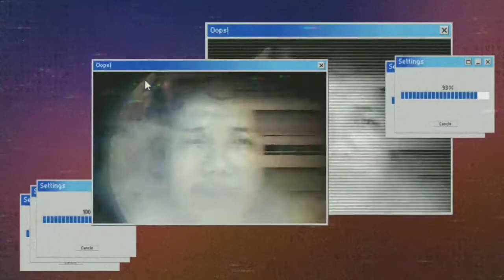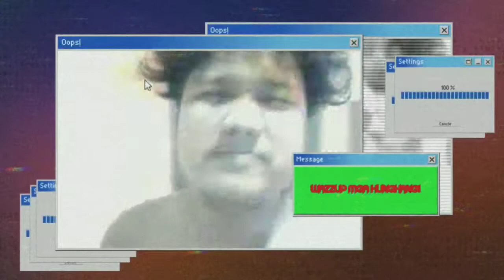CLOTHINGLINE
Salamat sa Suporta mga Hunghang!
For more infos kindy Pm us on our Page

Pahina Ni Alvin

salamat!